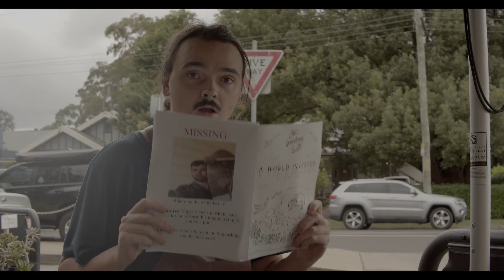The Leather Shop Song